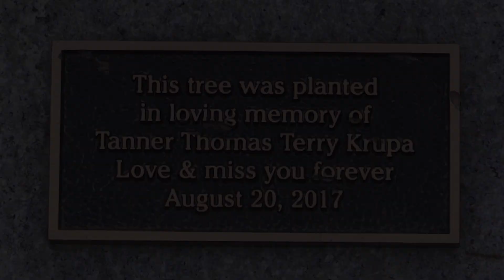RCMP and Family Make Public Plea to Find Tanner Krupa’s Killer